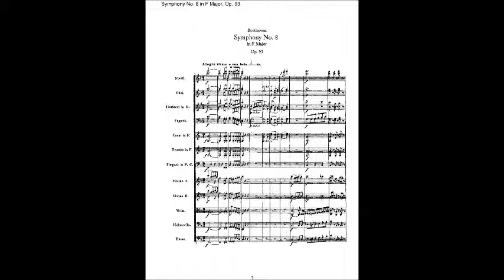Pieces of Eight march / Beethoven's Symphony #8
This video juxtaposes the march "Pieces of Eight" with the themes it borrows from Beethoven's Symphony #8 in F. The march, arranged by Frederick Fennell, was written by Joseph Jenkins and Jerome Neff in the 1950s when they were students at The Eastman School of Music in Rochester NY.